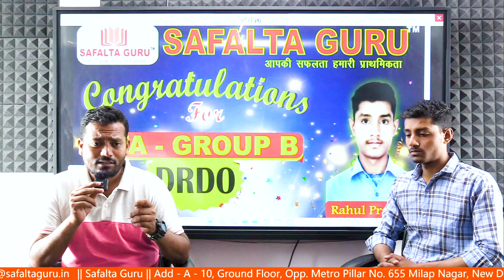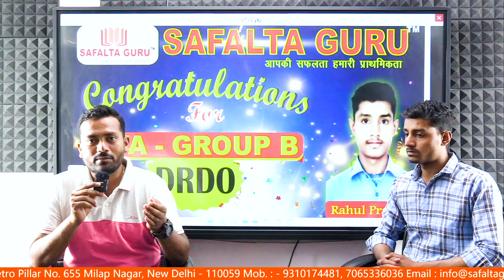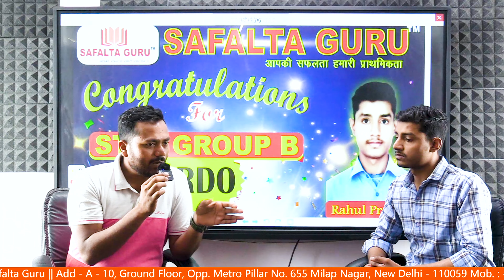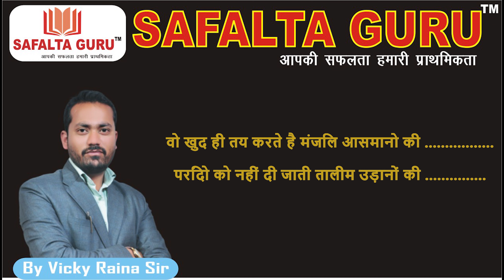Interview With ||Rahul Prajapati || DRDO, SSC GD, Selection Post Phase X || Exam Cleared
👉🏻About Us:
Safalta Guru was established with the sacred objective of imparting quality education to the students of various competitive examinations such as UGC NET, SSC (GL/+2/ML), Delhi police, CDS, CPF(Assistant Commandant), NDA, IAS, Bank (PO/CLERK), LIC, NICL, IB, BA (LLB), BBA (LLB), BBA, B.ED, BCA Entrance Exam at a reasonable rate. Our dedicated and expert team adopted groundbreaking, meticulous and extremely lucid methods of teaching supplemented by self developed conceptual tricks and techniques. Slowly but steadily the name Safalta Guru spread amongst the students and students from far off places flocked to study at Safalta Guru. Nowadays Safalta Guru equipped with all latest amenities to assist the students a conducive and prosperous environment for distraction free discussion.